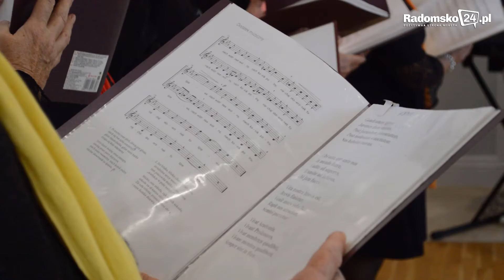Studenci trzeciego wieku rozpoczęli rok akademicki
Już po raz 16 Radomszczański Uniwersytet Trzeciego Wieku SAN zainaugurował nowy rok akademicki. Podczas uroczystego rozpoczęcia odczytano list od starosty powiatu radomszczańskiego i przekazano gratulacje od poseł Anny Milczanowskiej. Nie zabrakło również akcentu muzycznego.